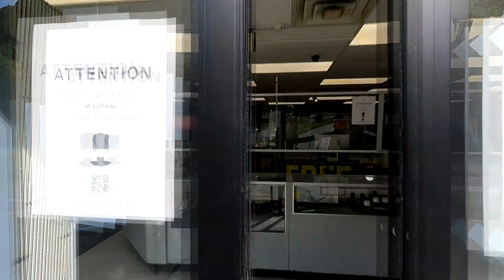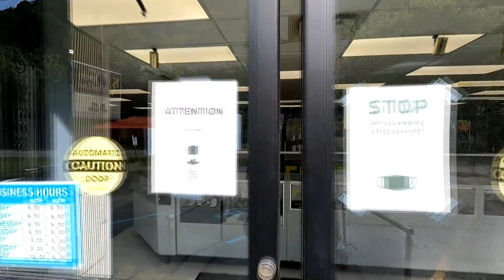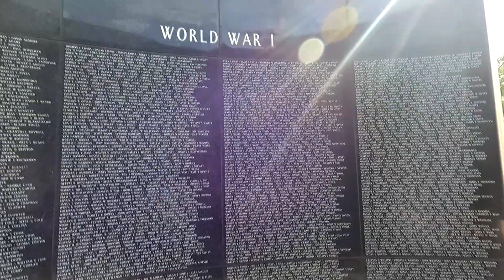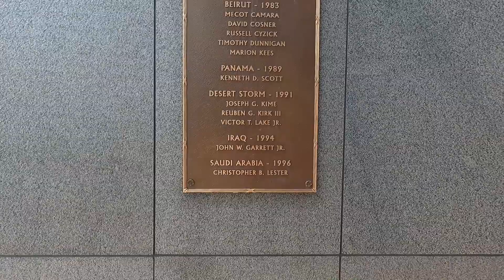Harga senjata bekas di Pawn Shop Amerika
Berkunjung ke Pawn Shop untuk mencari peluru,sambil melihat harga barang barang bekas di toko. Karena barang yg kita cari tidak tersedia, jadi kita jalan jalan mengunjungi Gedung Capitol di kota Charleston West Virginia.